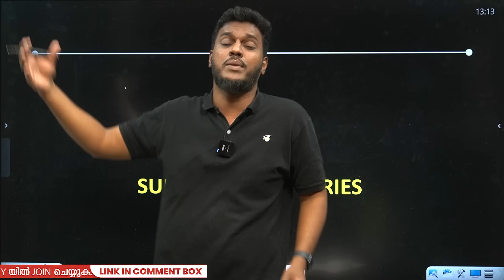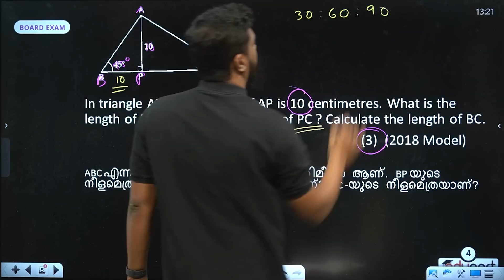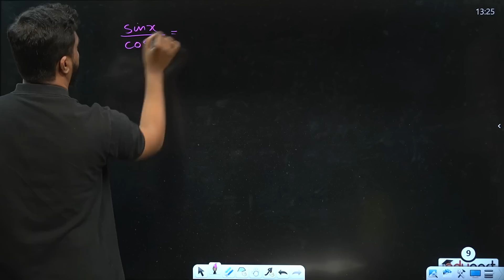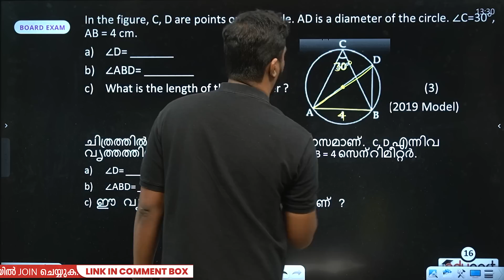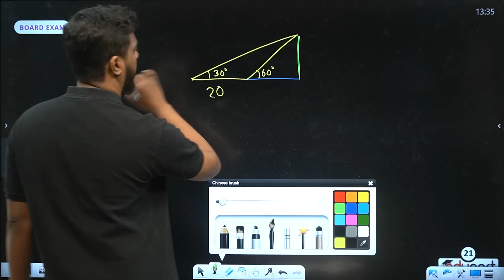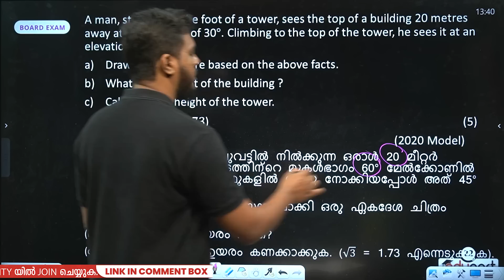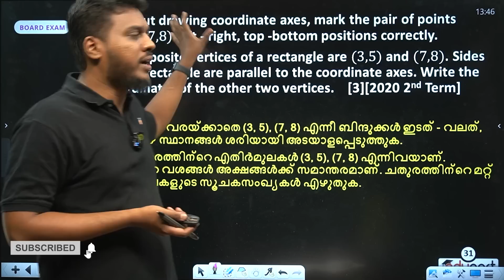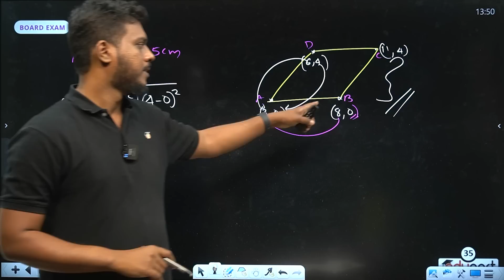Maths ന് 25 മാർക്ക് ഉറപ്പിച്ചോളൂ മക്കളേ🔥🔥 SSLC Maths Sure Question Series - Q.No 18 - 30